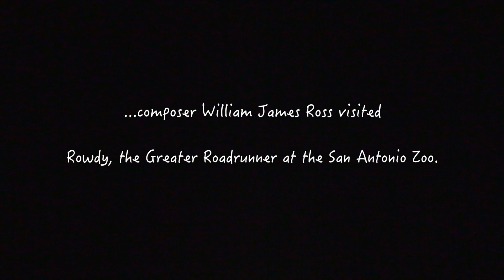William James Ross - Rowdy the Roadrunner - TRAILER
A short promotional video for William James Ross's "Rowdy the Roadrunner" from "A San Antonio Carnival of the Animals," a collaboration between the Composers Alliance of San Antonio, the Youth Orchestras of San Antonio, and the San Antonio Zoo.

As part of the project, 13 members of the Composers Alliance spent time with specific animals and their care specialists at the SA Zoo. The composers' task? To write orchestral miniatures inspired by their chosen animal, with a suite of these miniatures to be premiered by the YOSA Philharmonic as part of their 2023/24 season finale on May 12, 2024, 7:00 p.m., at the Tobin Center for the Performing Arts. Get your tickets for the concert at yosa.org, and plan your zoo visit to see these animals at sazoo.org.